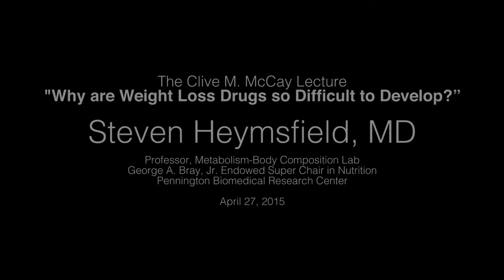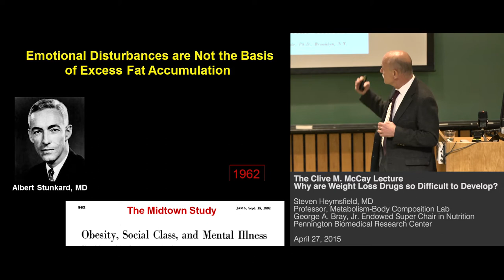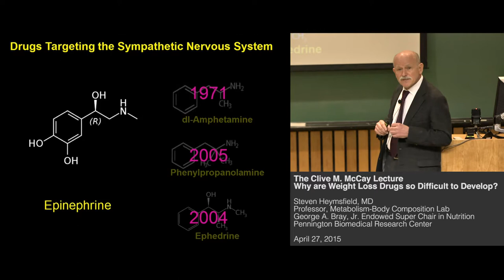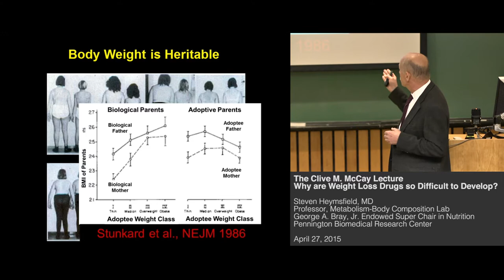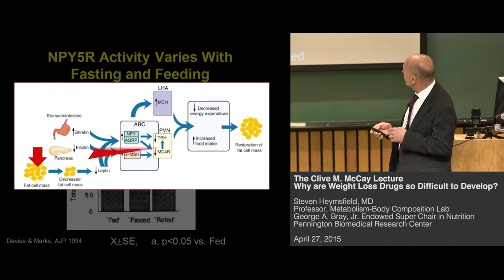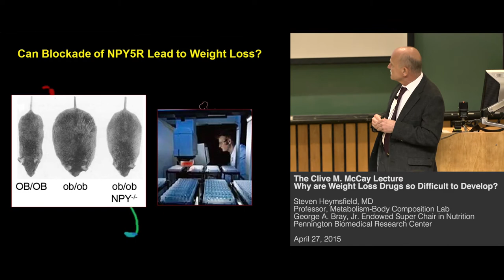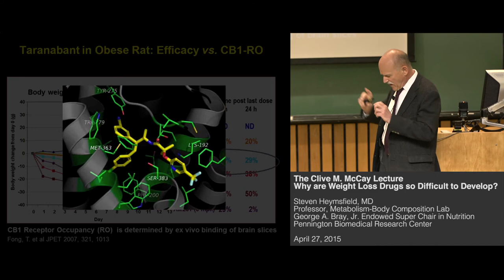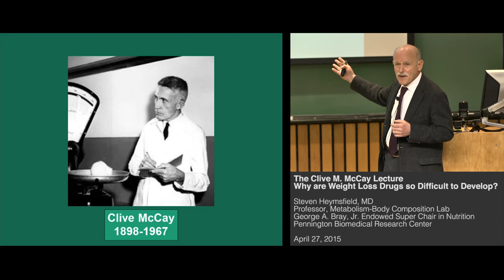Steven Heymsfield - "Why are Weight Loss Drugs so Difficult to Develop?"